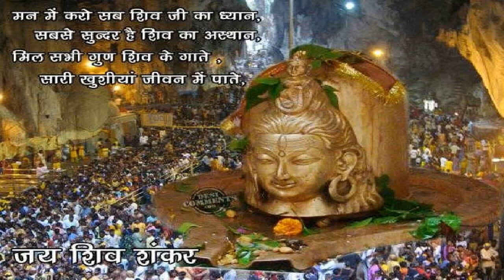Mere bholenath song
Jai ho shiv g